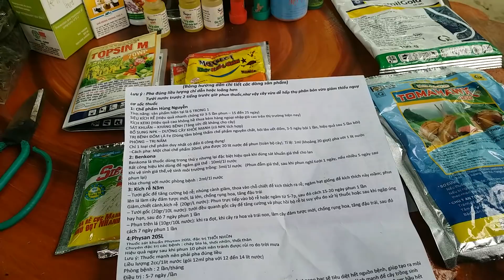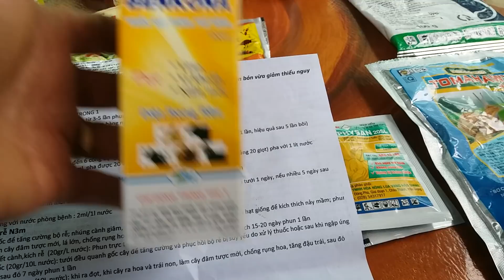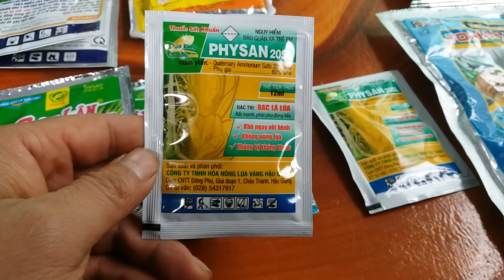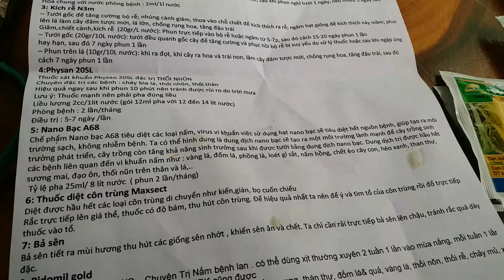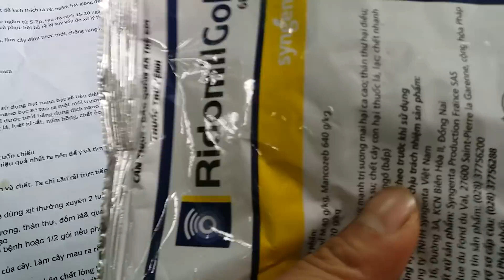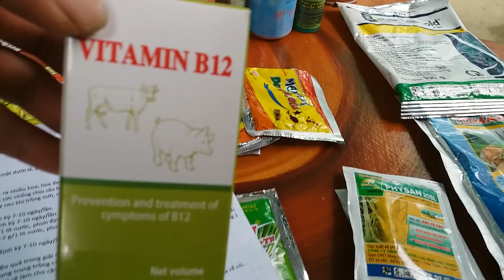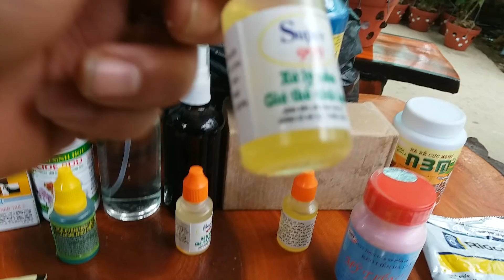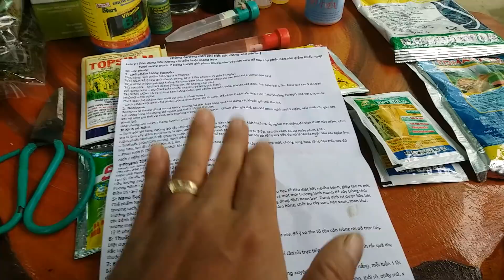14/12/2018 Bộ sản phẩm phân - thuốc - chế phẩm - rêu rừng cho ae sưu tầm giá 800k ( 0949261918)